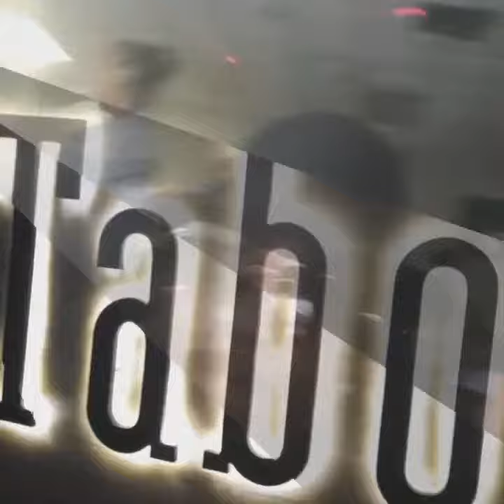Jflybarber - Dance Floor (Rap and Blues 4) ((Party Mix)